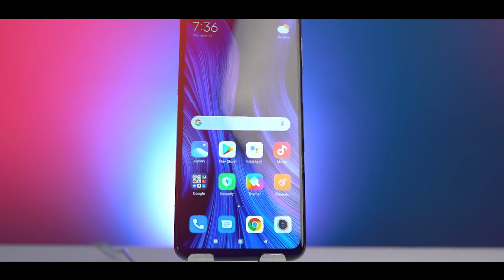أفضل عدسات تصوير الأشخاص بورتريه لكاميرات سوني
في هذا الجزء الثالث من سلسلة أفضل العدسات لكاميرات سوني لعام 2021، نتحدث عن أفضل عدسة بورتريه أو أفضل عدسة لتصوير الأشخاص لكاميرات سوني.
نوضح الفارق بين تصوير الأشخاص بورتريه وتصوير الأشخاص ضمن منظر طبيعي، أو ما يسمى
Environmental Portrait
كما نتحدث عن مواصفات عدسة البورتريه ولماذا يجب أن تكون ببعد بؤري عالي لتحقق اجمل ملامح للوجه.\
تابعوا باقي أجزاء السلسلة:
أفضل عدسات الاستخدام العام لكاميرات سوني: أفضل عدسة 24 مم، أفضل عدسة 35 مم، أفضل عدسة 50 مم:

العدسات المذكورة في هذا الفيديو:
Samyang AF 75mm F1.8
Samyang AF 85mm F1.4
Sony 85mm F1.4 G Master
Sony 90mm F2.8 G
Sigma 90mm F2.8 Contemporary iSeries
Samyang 135 mm F2
Zeiss Batis 135mm F2.8
Sony 135 mm F1.8 G Master
Sigma 24-70 F2.8 DG DN Art

تم تصوير هذه الحلقة باستخدام الكاميرات التالية:
Sony FX3
Sony A7Siii
Sony A7C
والعدسات
Samyang FE 75mm F2.8 FE